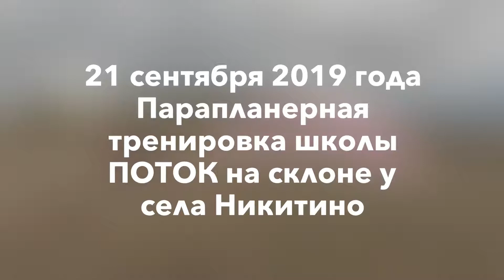21 сентября 2019 тренировка в Никитино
Все видео - уникальные. Съёмки и монтаж лично мои.

О себе:
Совладелец группы компаний PARADIVE.
Директор компании "МИР ЭКСТРИМА".
Инструктор 5*PADI дайвинг центра Поток.
Подводный охотник с многолетним стажем и организатор соревнований по подводному спорту.
Сертифицированный пилот-инструктор СВС и  руководитель полетов парапланерной школы Поток.
Руководитель и сертифицированный кайт-инструктор IKO Level 2 Instructor & Head Instructor ID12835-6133 кайт-школы Поток.
Руководитель профильного комитета в Федерации спорта Сверхлёгкой авиации Рязанской области.

Научиться плавать под водой!!!
Научиться летать на параплане!